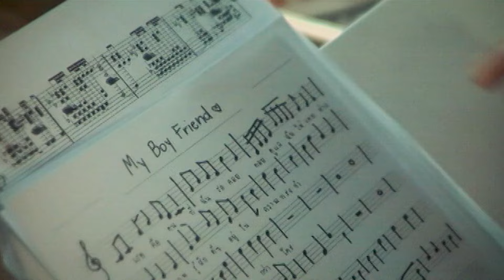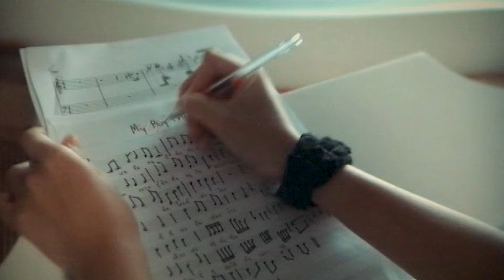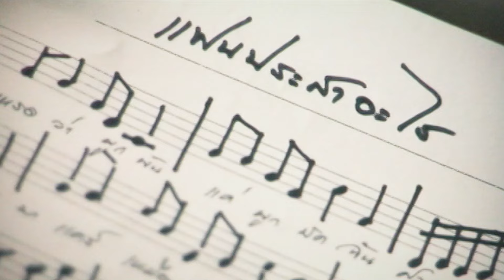แฟนประสาอะไร : Notto (น็อตโตะ) [Official MV]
แฟนประสาอะไร

เนื้อร้อง  Por-che’
ทำนอง โอเล่  ชลลดา
เรียบเรียงฯ  พณวรรธน์ พงศ์ภักดีบริบาล

A1 แน่ใจเหรอ ว่าผูกพัน แค่ผูกมัดฉันด้วยคำว่ารักแค่นี้
ไม่เคยมาแคร์เหมือนแฟนกันเลย ไม่เคยจะทำอย่างปากสักที
คบแบบนี้ ไม่คบดีกว่าไหมเธอ

B เวลาเนิ่นนาน มันไม่ช่วยจริงๆ อยู่กันไปทำไม แบบรักๆทิ้งๆ ฉันอยากรู้...

* มีแฟนแบบนี้ อย่ามีซะดีกว่า มันเสียดายเวลา
เลิกเถอะนะ..  แฟนประสาอะไร
จับมือฉันวัน  ปล่อยไว้วัน  คนรักเขาทำกันที่ไหน
ไม่อยากดูแลหัวใจ ก็อย่ามาดึงฉันไว้   ดีกว่าไหมเธอ  (ได้ยินไหมเธอ)
(เข้าใจไหมเธอ)

A2 ไม่โง่นะ  คนอย่างฉัน เธอโปรดอย่าคิดว่ารู้ไม่ทันได้ไหม
ที่เธอมาทำเหมือนขอไปที ที่จริงแค่กลัวไม่มีที่ไป
ถามจากใจ นี่ฉันพูดถูกไหมเธอ